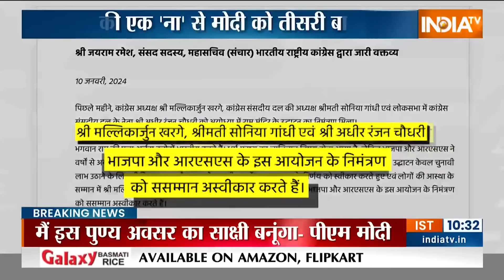Congress On Ram Mandir: सोनिया का इंकार... हिंदू बनाएंगे मोदी सरकार ! Ayodhya Ram Mandir | PM Modi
अबसे कुछ देर पहले प्रधानमंत्री नरेंद्र मोदी ने अयोध्या के लिए..राम भक्तों के लिए ऑडियो मैसेज जारी किया है...आज से प्रधानमंत्री 11 दिन के विशेष अनुष्ठान पर होंगे...ये अनुष्ठान राम मंदिर की प्राण प्रतिष्ठा तक चलेगा...इधर मोदी विरोधी राम मंदिर के उद्घाटन का बहिष्कार कर रहे हैं...